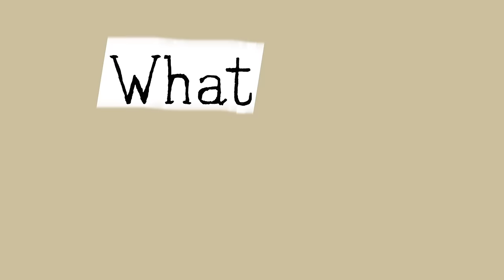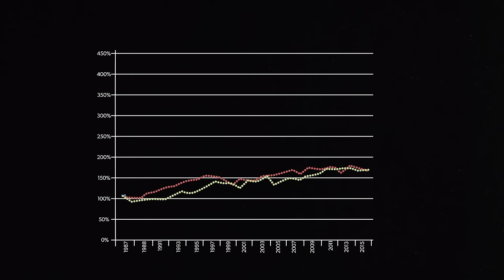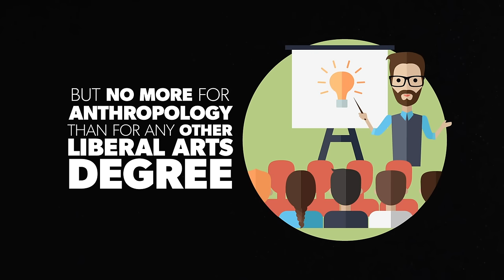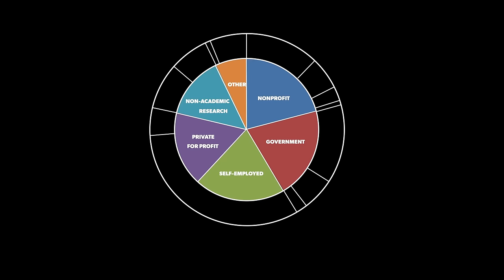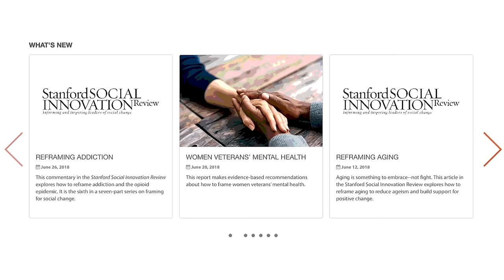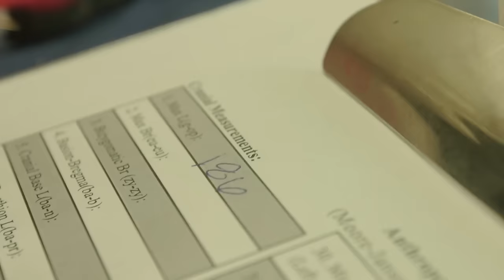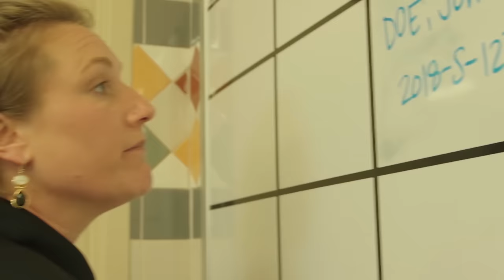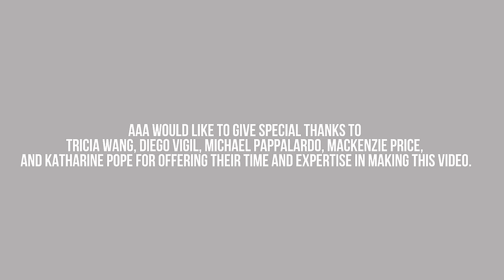The Captivating and Curious Careers of Anthropology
Discovering the bow of a ship underneath the World Trade Center, helping corporations understand how people's identities show up in technology – or a think tank looking at social relationships in the workplace, working with gangs in East LA, a death investigator helping police solve crimes – it seems anthropology is everywhere these days. And that’s no coincidence because anthropologists ARE everywhere these days, studying the biological, cultural, linguistic, and archaeological aspects of what it means to be human. The American Anthropological Association has created a video series to showcase who we are, what we do, and how we add value to society. Join us as we explore the Captivating and Curious Careers of Anthropology.